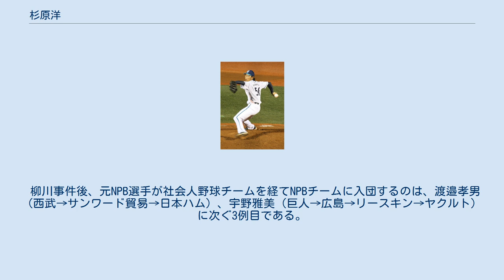杉原洋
杉原 洋（すぎはら よう、1985年5月31日 - ）は、島根県簸川郡斐川町（現：出雲市）出身の元プロ野球選手（投手）。
右投左打。
 開星高等学校時代は2001年夏、2002年夏の甲子園に出場。
2003年のプロ野球ドラフト会議で千葉ロッテマリーンズから3巡目指名を受け入団。
 二軍では、球威を高めるフォーム改造にも成功し大いに注目されたが、縫い目が高い新公式球への対応に苦しみ、高校時代の右肩痛の再発など、度重なる故障にも見舞われた。
一軍登板がないまま2006年10月2日に戦力外通告を受け12月1日に自由契約選手公示された。
その後、社会人野球チームのNOMOベースボールクラブのウェブサイトを見てトライアウトに応募し合格、入団。
株式会社スマートバリューに入社。
モバイルDivの中で携帯事業で働きながら練習に励んできた。
2009年の社会人野球日本選手権大会近畿最終予選（対和歌山箕島球友会戦）でノーヒットノーランを達成した。
 2009年11月に横浜ベイスターズが選手契約を発表した。
2010年7月21日にロッテ時代も含めて初めての一軍登板を先発投手という形で果たすも、2回1/3を3失点という内容だった。
翌2011年は一軍登板はなく、二軍でも6試合の登板に終わる。
10月9日に戦力外通告を受け、12月2日に自由契約公示された。
 柳川事件後、元NPB選手が社会人野球チームを経てNPBチームに入団するのは、渡邉孝男（西武→サンワード貿易→日本ハム）、宇野雅美（巨人→広島→リースキン→ヤクルト）に次ぐ3例目である。